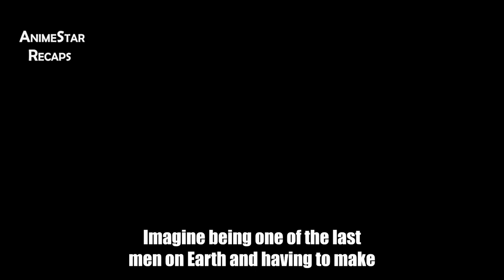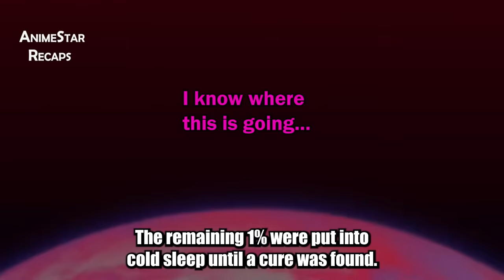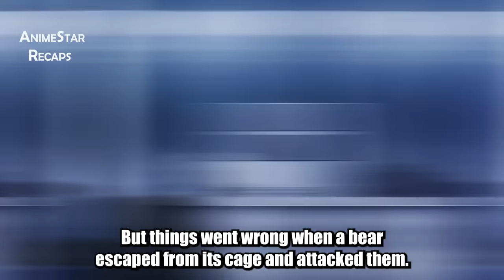Boy Must CLAP Everyone Including His Hot Cousin To Save The World! - Anime 2023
Anime Recapped - Worlds Ends Harem
Boy Must CLAP Everyone Including His Hot Cousin To Save The World!

Shoutout to:
Manhwa recap, Yahello, empty note recaps

which has:
harem
romance
comedy